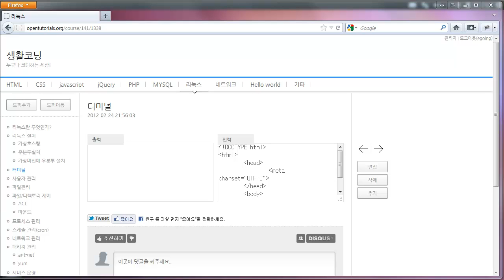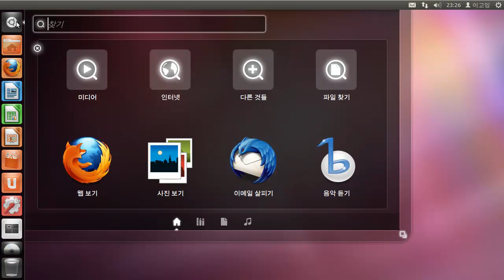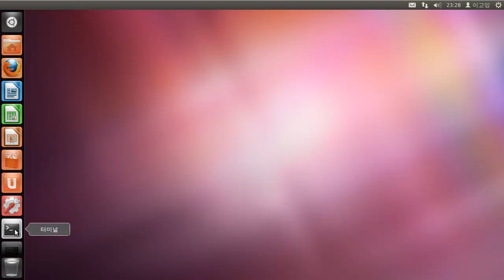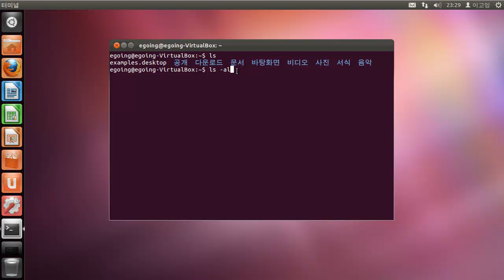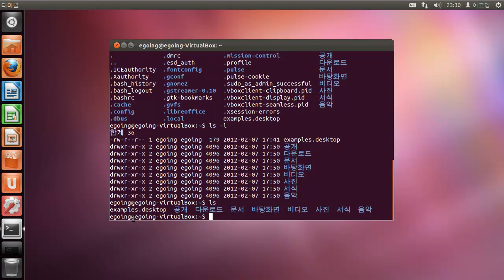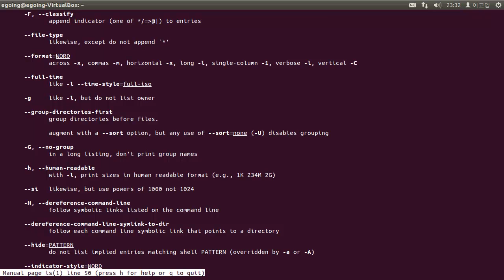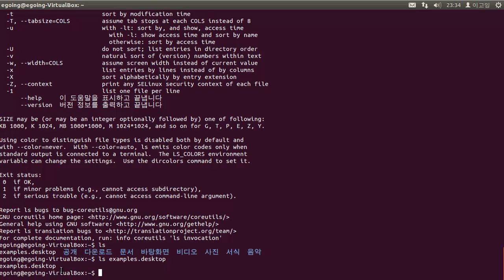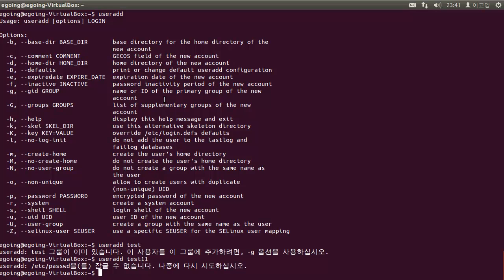리눅스 - 터미널